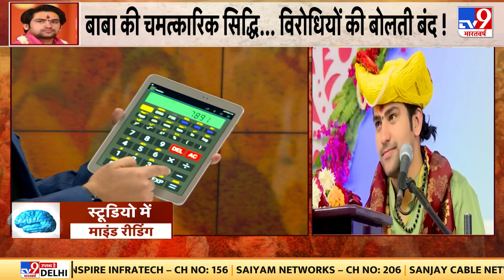Bageshwar Dham : चमत्कार vs अंधविश्वास..TV9 पर सबसे बड़ी कवरेज